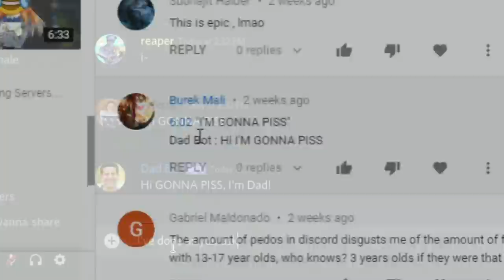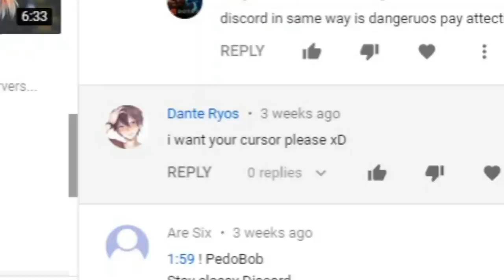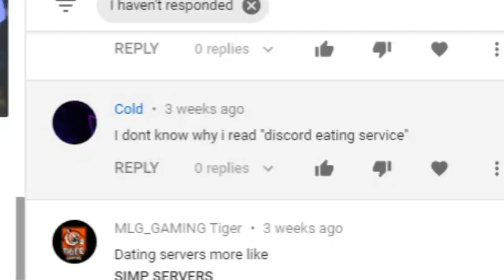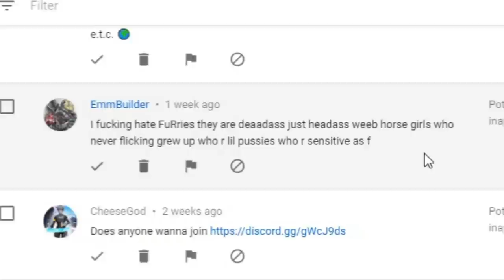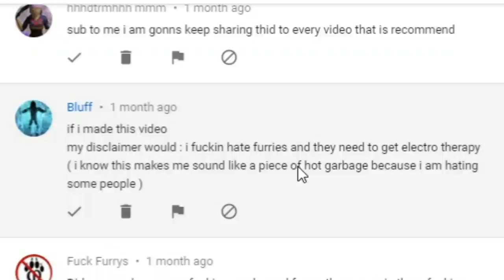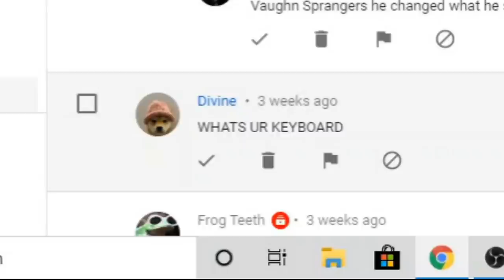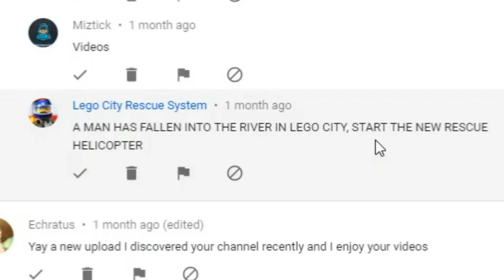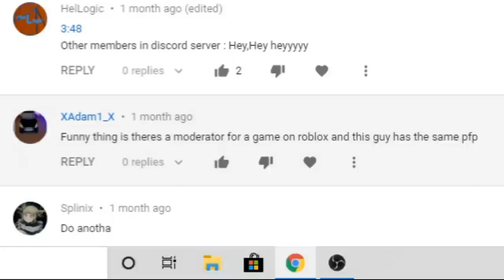I Read Your Comments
Outro song Refeeld x Towerz - Dreaming of You

- Fressh